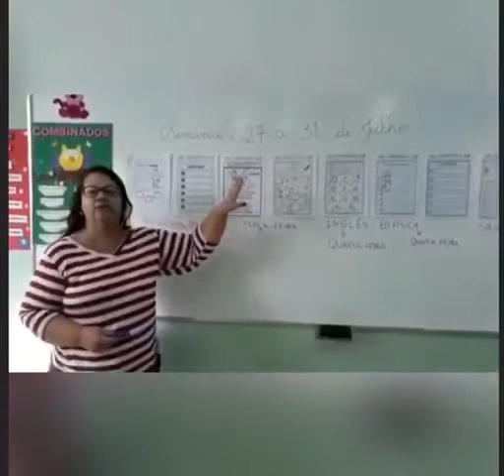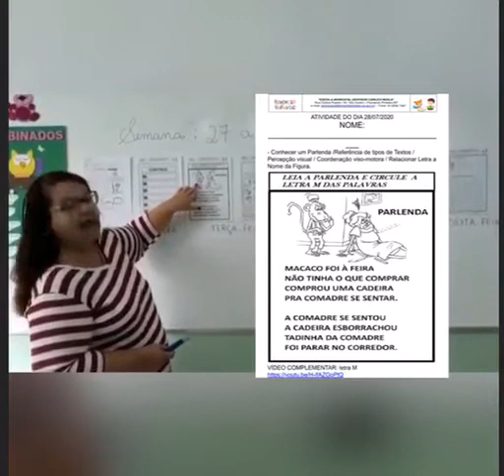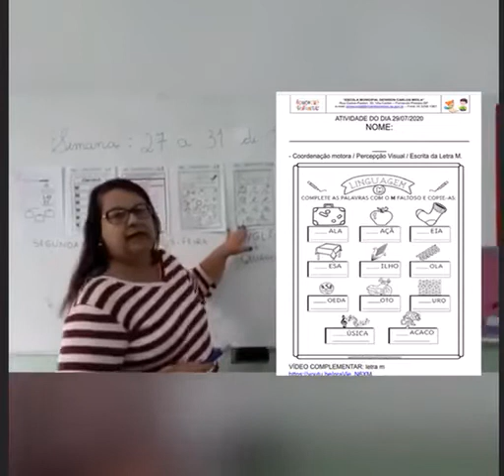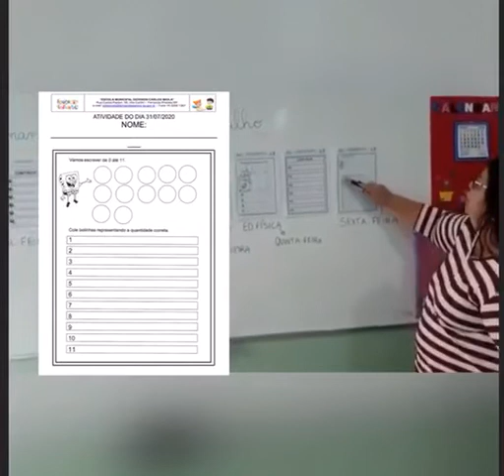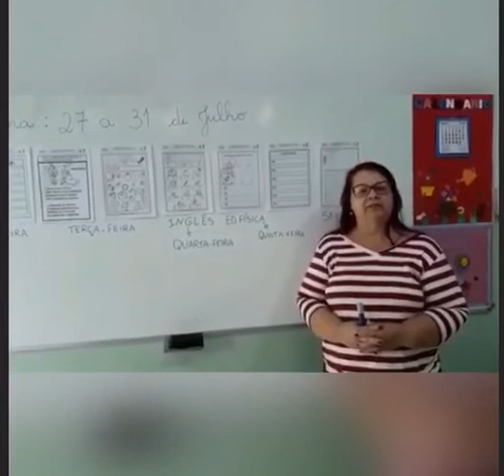Pré II C - Professora Luciana Pereira - Orientações da Semana de 27 a 31 de julho de 2020.